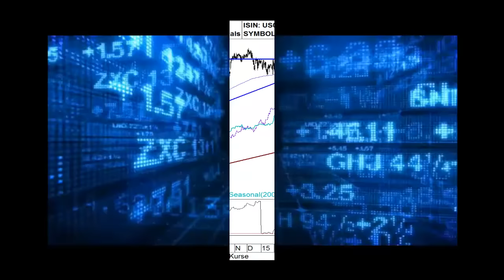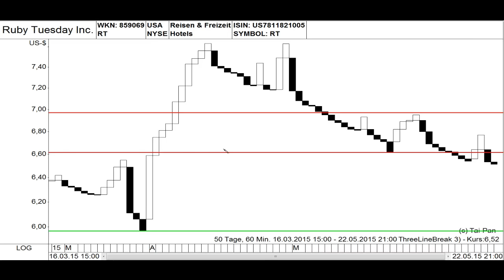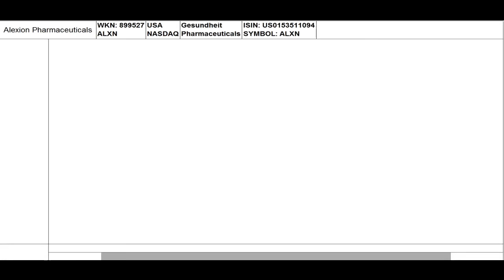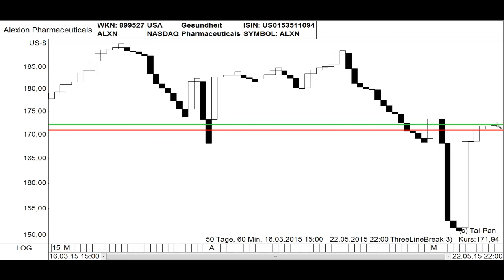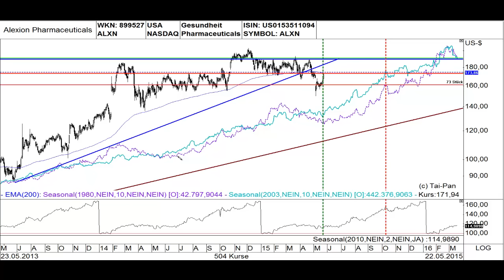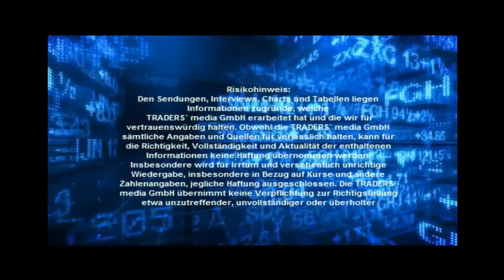TRADERS´-Trading-Idee 05/2015 Update Alexion Pharma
Das ist ein update zur zweiten Trading-Idee basierend auf der Artikel Serie im TRADERS´- Magazin über den Einsatz von Saisonalitäten. Es geht um die Aktie Alexion Pharma, die an der Nasdaq gehandelt wird. Die aktuelle charttechnische Lage abgeklopft, dazu geschaut, wo der ideale Einstiegspunkt für eine Long-Position liegt.
Der Video hat eine Laufzeit von 10 Minuten und ist von Thomas Bopp.